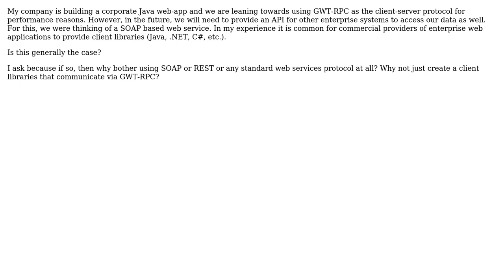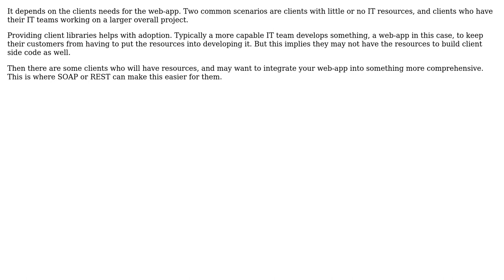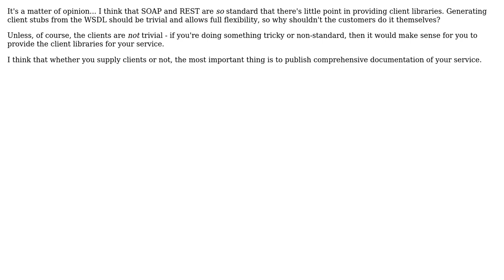Is it typical for a provider of a web services to also provide client libraries?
Software Engineering: Is it typical for a provider of a web services to also provide client libraries?

With thanks & praise to God, and with thanks to the many people who have made this project possible! | Content (except music & images) licensed under CC BY-SA | Music | Images & others | With thanks to user Thomas Broyer user StriplingWarrior user HDave user CLo and the Stack Exchange Network Trademarks are property of their respective owners. You are responsible for your own actions.